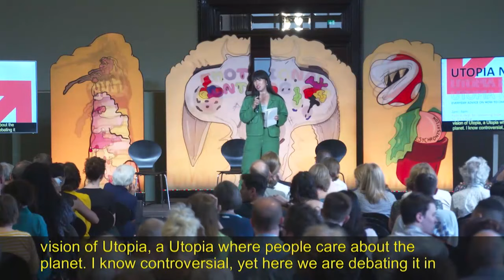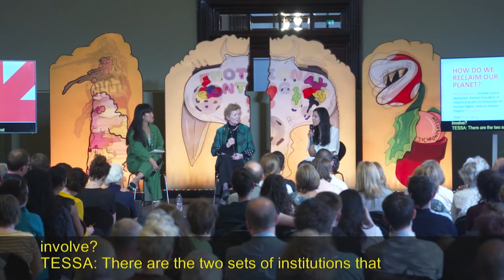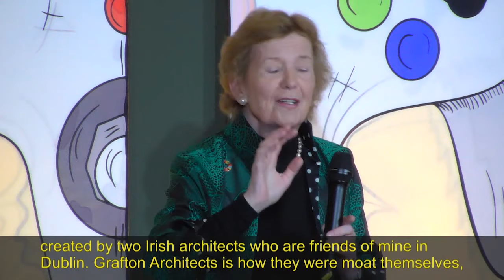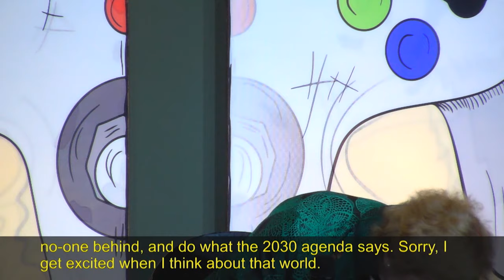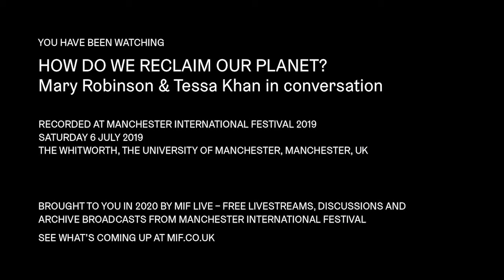MIF LIVE | HOW DO WE RECLAIM OUR PLANET? | Mary Robinson in conversation with Tessa Khan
Watch How do we reclaim our planet? Chaired by VICE’s Zing Tsjeng, we revisit the fascinating MIF19 Interdependence conversation between climate justice champion Mary Robinson, former President of Ireland and UN High Commissioner for Human Rights, and human rights lawyer Tessa Khan, who has spent a decade building movements for social and economic equality, justice and peace. Join us on Thursday to hear how about the future of global society – and how you can help to transform it.

Closed captions are available in the 'settings' icon on the video player.

Uplink management provided by oXyFire Media